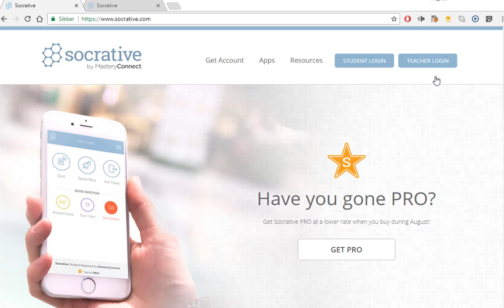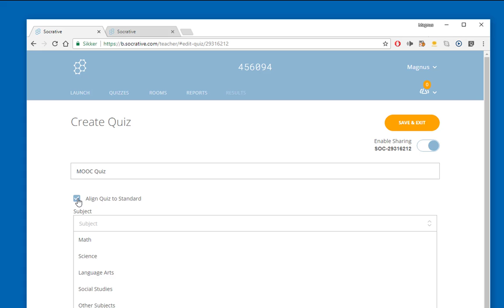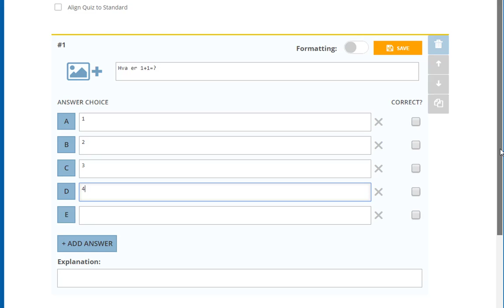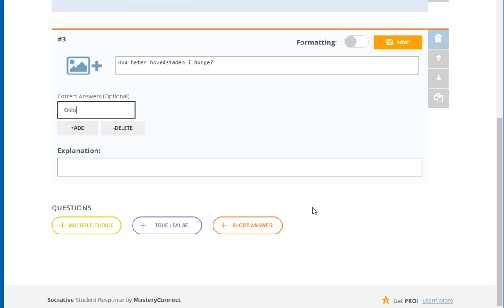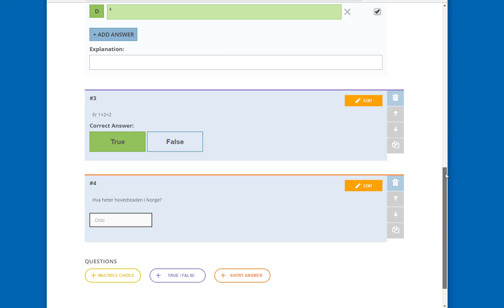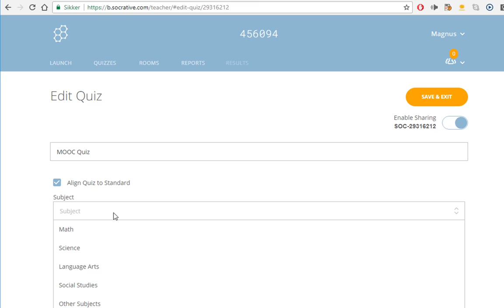Lag en Quiz i Socrative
Slik lager du en Quiz i Socrative